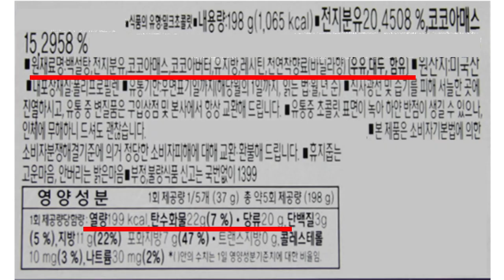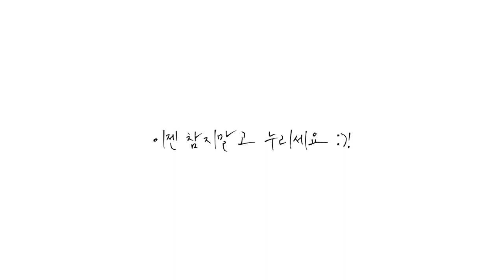초콜릿을 먹으며 살을 쪽쪽 뺀다♡ [로그초콜릿]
로그초콜릿의 시작은 제가 먹기 위해서였어요.

저탄고지 다이어트를 하면서도, 부담없이, 맛있게 먹을 수 있는 초콜릿이 필요했거든요.

미국에서는 그나마 설탕없는 맛있는 다크초콜릿을 꽤 쉽게 구할 수 있었지만, 한국에 돌아와서는 질 좋고, 맛있는 다크초콜릿을 살 수가 없어서..저는 꽤 절망했거든요 ㅠㅠ

그래서 저의 기능의학적/영양학적 지식을 넣어, 맛있게, 좋은 질의 재료로 키토초콜릿을 만들었어요. :) (곰팡이오염을 피하고자, 벨기에 제조매장에서 포장된 대용량 제품, 에스트로겐 우세증 및 항생제/성장호르몬을 피하고자 코코넛크림을 사용했죠.)

이 후, 제 주변의 친한 키토인들에게 선물로 주었는데, 반응이 너무 폭발적인 것이예요!

게다가 식욕도 떨어지고, 밥먹는 양도 줄고, 쾌변하고, 열감을 느낀다는 후기들이 많았어요. 심지어 케톤식이와 먼 저희 엄마도, 다른 어머니들도요!!

논문을 공부해보니, 코코넛크림의 중쇄지방산은 장사슬 지방산과 대사회로가 달랐고, 그것이 빠른 에너지 대사, 넘쳐나는 힘, 케톤의 증가와 연관이 있더라구요.

이것에 관해서 할 말이 너무나 많은데!!
식품의약처 법에 의하여..못하니..너무나 답답해요😂!!

그저 직접 드시고, 직접 느껴보시라는 말 밖에..!
(옛날 선전이 생각나네요..ㅋㅋ 참 좋은데~ 아, 참 좋은데~~!!ㅋㅋㅋ)

현재 네이버 스토어팜 판매는 준비중에 있으며 (6월 쯤 오픈예상)
딜리마켓은 자체 리뉴얼 공사로 5월 중순에 다시 판매가 재개 되구요,
블로그를 통한 주문만 받고 있습니다 :)♡

그러면 모두, 로그초콜릿 드시면서 행복한 다이어트하세요~^^!!

다이어트하면서도 즐길 수 있는 초콜릿, 로그초콜릿

저는13년간의 다이어트를 진행하며 반복되는 요요와 체력저하를 얻었죠.
그 중 3년은 저탄수화물 고지방 식단을 했는데, 중간에 6개월을 쉰적도 있어요.
초반에는 저탄고지를 하며 살이 잘 빠지고, 건강해졌는데, 어느 순간은 식단을 유지해도, 몸이 안 좋아서 뺀살이 도루묵 되고, 13kg을 증량했지요.

갑상선저하/부신피로/다낭성난소증후군/에스트로겐우세증/장누수증후군/인슐린저항성/랩틴저항성 등등..
저의 몸은 제 짧은 인생에서 너무 나빠져 있었고, 그것을 극복해가는 시간들을 가졌어요.
그 과정의 일부는 제 블로그의 글들을 참고해주세요^^

현재는, 클린한 저탄고지 식단을 지향하며, 건강과 체력을 회복하였고, 계속 ing중입니다.

제가 건강을 회복하고, 활력있게 살게된 노하우와 정보들을 Dietlog채널을 통해 차근차근 공유하겠습니다 :)

감사합니다 :)

1. 리셋다이어트 시작 과 실패

2. 자가 장치료

3. 요오드 프로토콜 (갑상선 저하에 필요)

4. 내가 먹는 영양제들

5. 나의 다이어트 인생